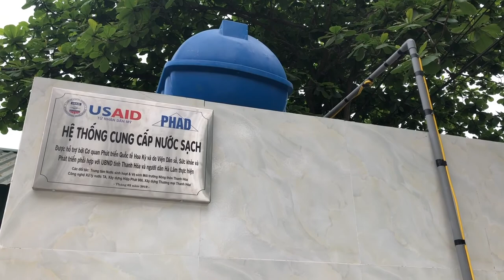USAID Launches Water Supply Systems in Thanh Hoa Province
On March 30, USAID/Vietnam Mission Director Michael Greene and local provincial leaders launched four small-scale water supply systems in Ha Lam commune in Thanh Hoa province. These systems provide clean water to students and teachers of kindergarten, primary, and secondary schools in the commune and were built with support from USAID through our Vietnam Local Works for Environmental Health project implemented by the Institute for Population Health and Development (PHAD). This project will benefit more than 20,000 individuals in the province by addressing water pollution issues to improve the community health.

Thank Hoa, March 30, 2019. Video: USAID/Vietnam.